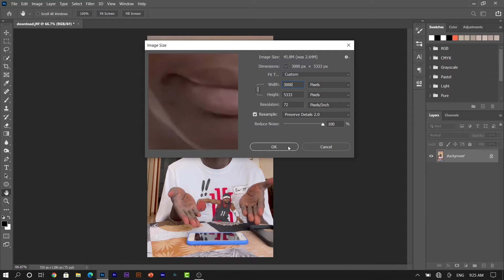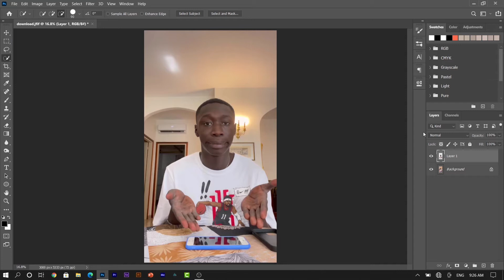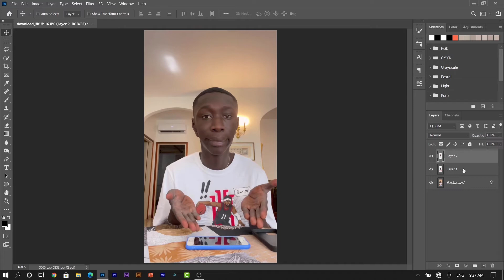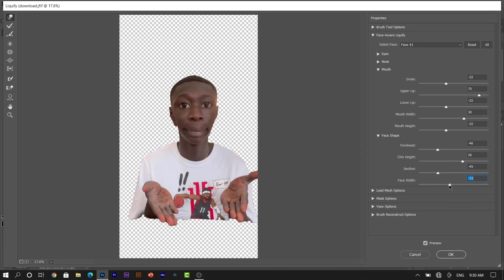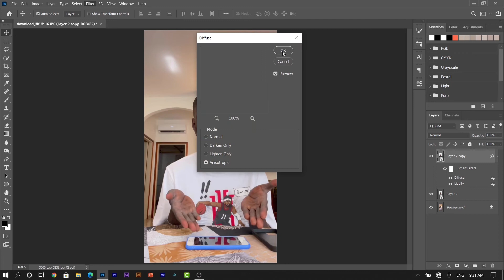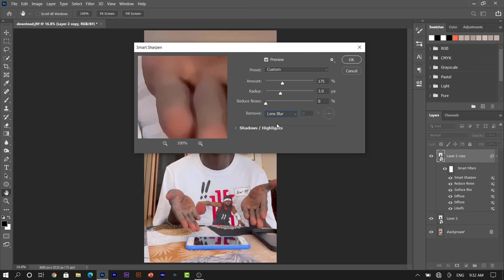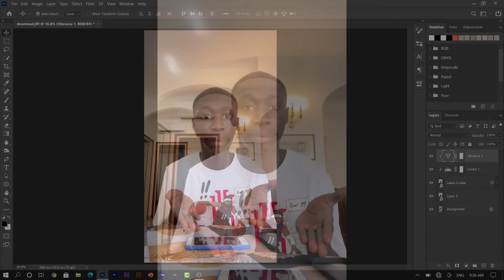Khaby Lame | Khaby reacts | Cartoon effect | photoshop tutorial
Hello
Welcome back to Photoshop GD&MG
today I am going to teach you how to create cartoon effect in photoshop
I hope khaby will come react to our video